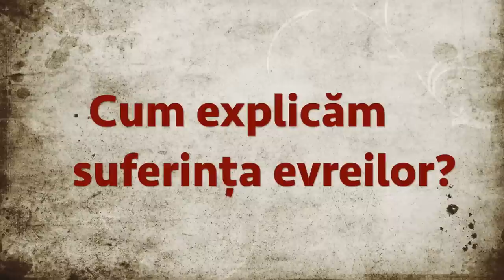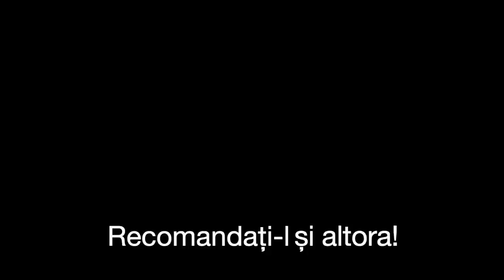Daniel Brânzei - Cum explicăm suferința evreilor?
Mesaj de încurajare și zidire spirituală, rostit de pastorul Daniel Brânzei, cu ocazia evenimentelor tragice din Israel 7 octombrie 2023. Predici pentru vremuri grele